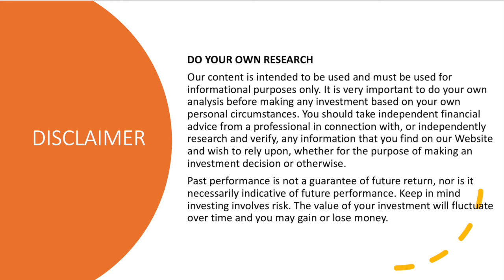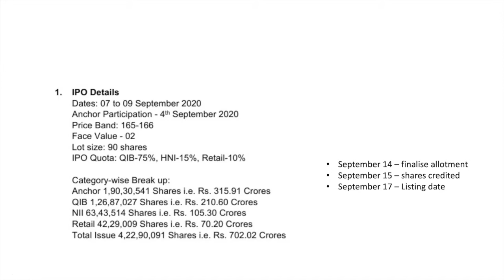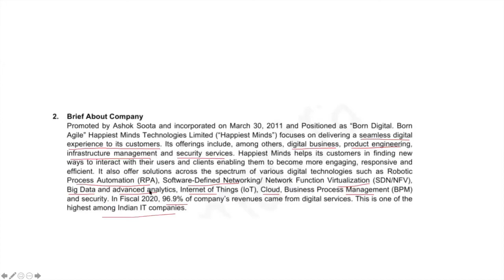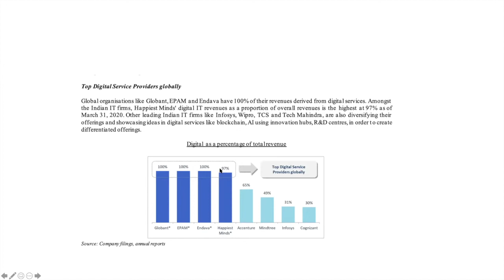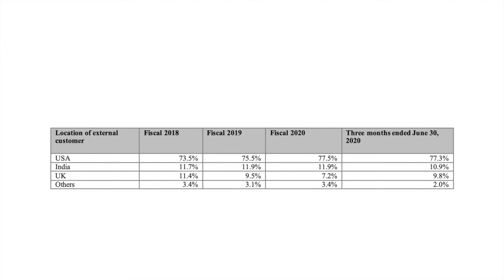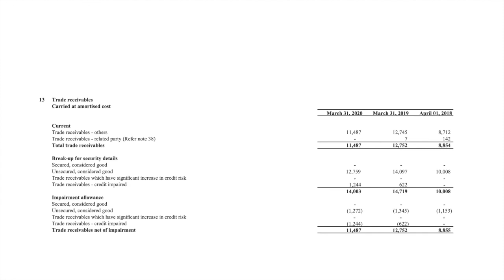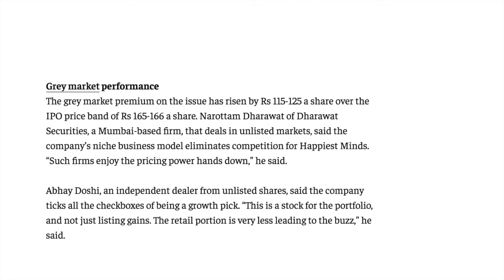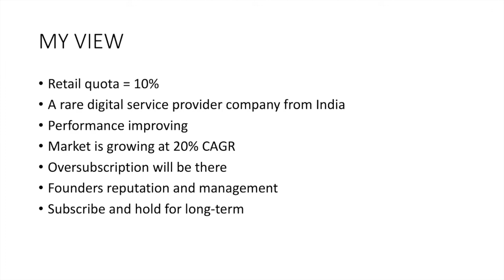Happiest Mind IPO Review | Niche IT Company | Happiest Mind IPO Price